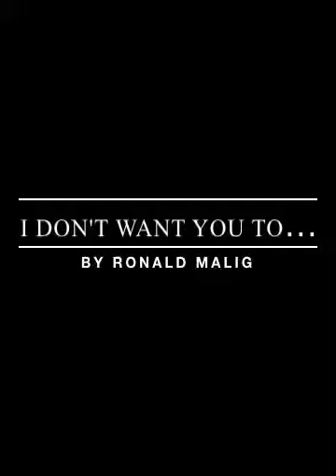I don't want you to Go